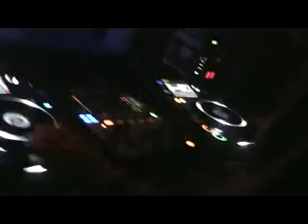Kulak live @ Therapy Sessions Gdańsk 12.06.2010 part 4